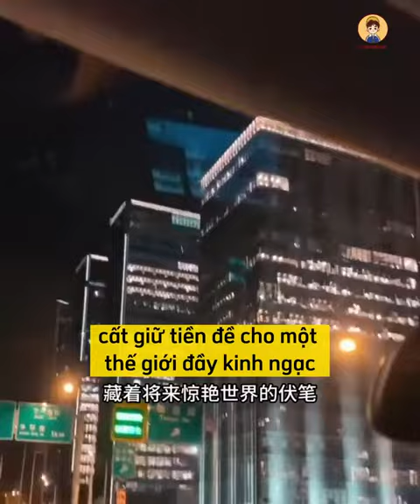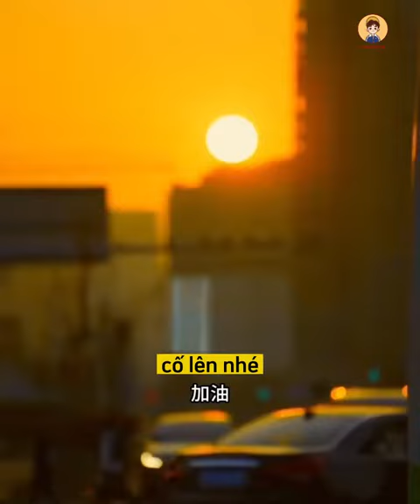Không ai sống dễ dàng cả - 感恩生活